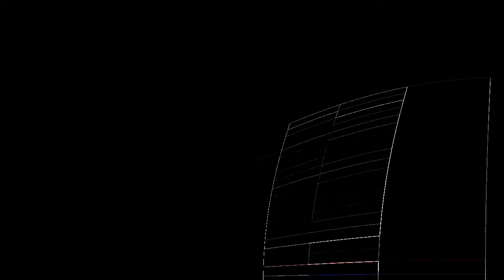Preview 2 deepfake destroys youtube (MMO In Nutshell #7)